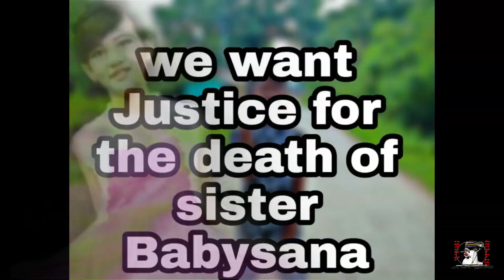We want Justice For BABYSANA, Ngashigi kangleipak